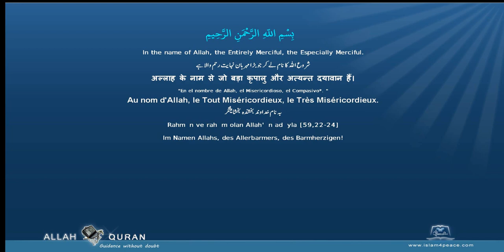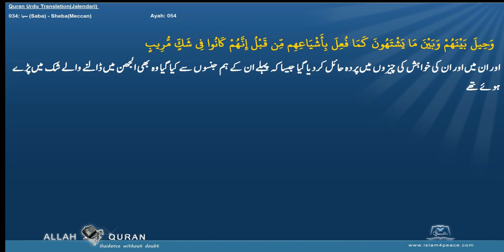Quran Urdu Translation 034 سبإ Saba ShebaMeccan Islam4Peace com 2014